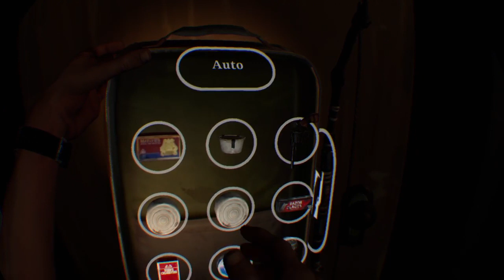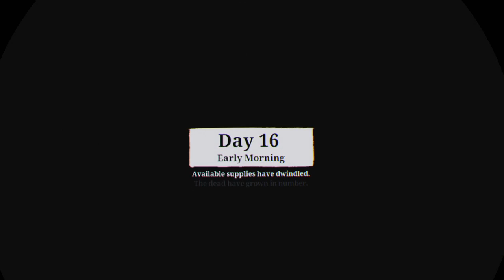Late-Nite Frights: Walking Dead: Saints and Sinners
The late night horror stream continues with more zombie killing action. and a couple of deaths along the way.